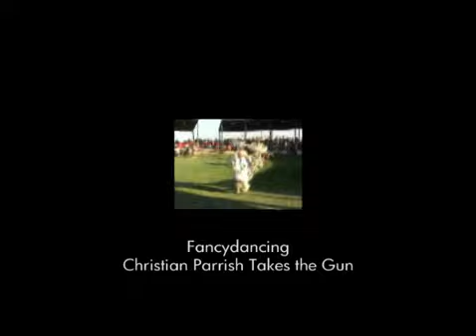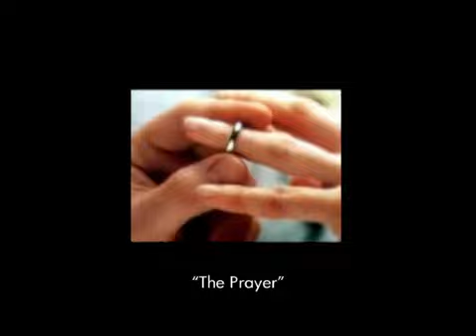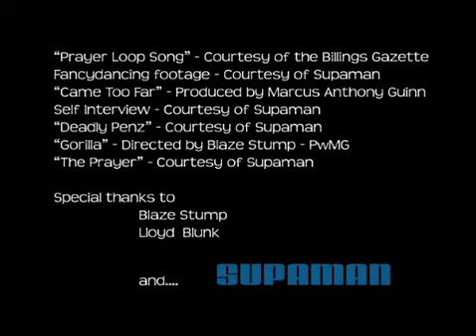Supaman (Crow)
Crow hip hop artist Supaman (Christopher Parrish) performs and talks  about his music.